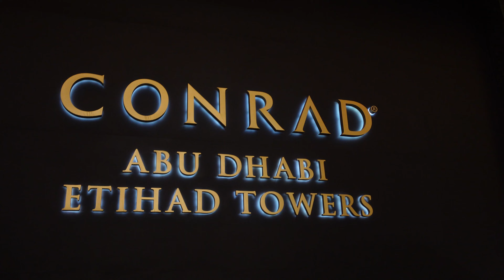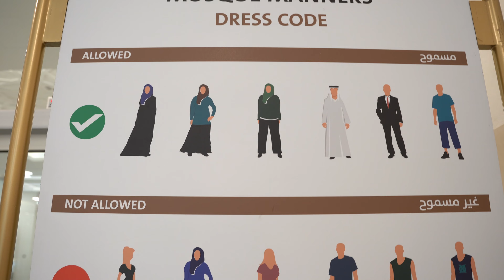Here's what happened in Abu Dhabi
This is my first long vlog type video so here's what happened in Abu Dhabi! I tried to stay away from the camera during this vacation but that was pretty hard so I ended up with 120GB of footage, so I tried to put that in under 15 minutes so I guess I almost did that haha. But enough blah blah, hope you'll enjoy the video! Stefan, over and out!

Gear I use to make videos:
Main camera: Sony a7iii
Prime lens: Samyang 35mm 1.4
Mic: Rode Video Micro
Second camera: Canon G7x mark II
Tripods: Samtian
Joby GorillaPod 3K
Manfrotto Pixi Mini
Mini light: Aputure AL-M9